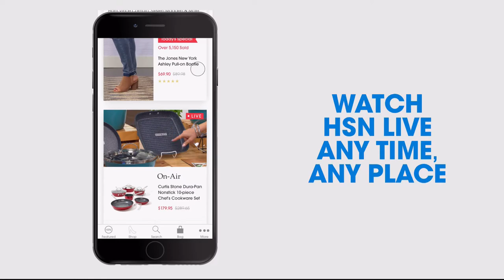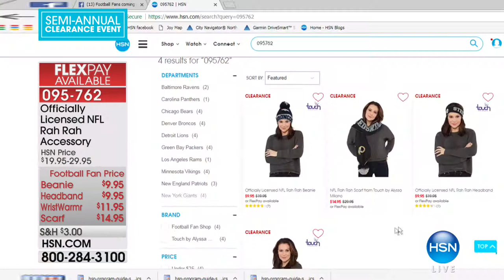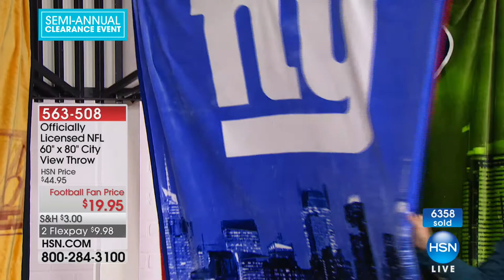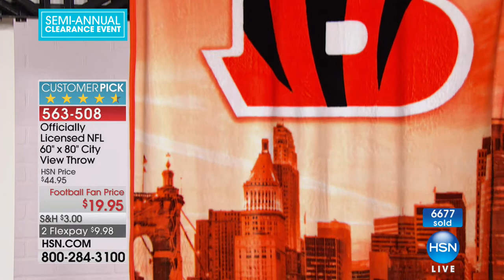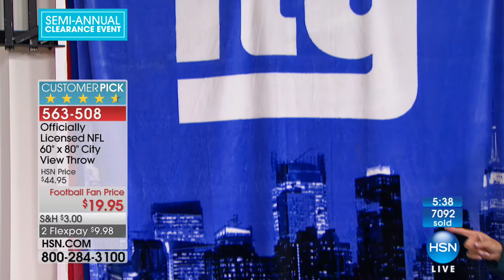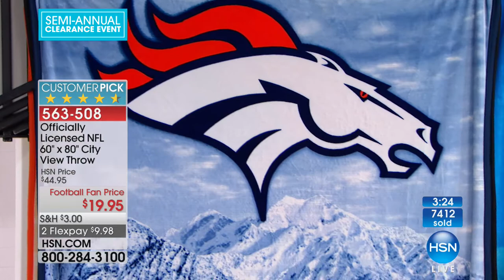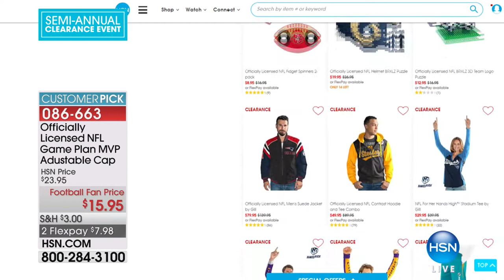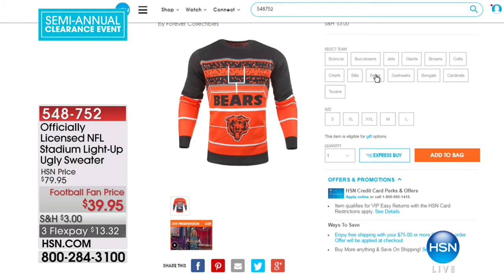HSN | Football Fan Shop Clearance 12.24.2017 - 02 PM